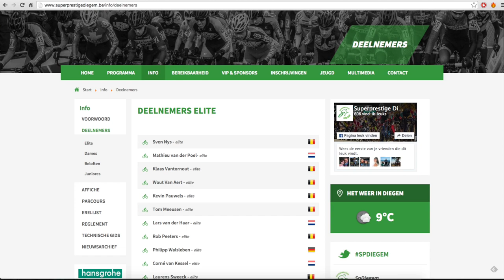SVEN NYS KRIJGT CONCURRENTIE [VLOG#6]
Wie is die nieuwe concurrent van Sven Nys? We gaan hem het komende veldritseizoen volgens bij Ribberdebie.
Een training op het mtb-parcours van Westenschouwen. Het circuit heet ook wel het Patrick Tolhoek MTB parcours. Een heel afwisselend traject met kort beklimmingen technische afdalingen.

Opgenomen met een Canon S120, Garmin Virb en een Iphone5.